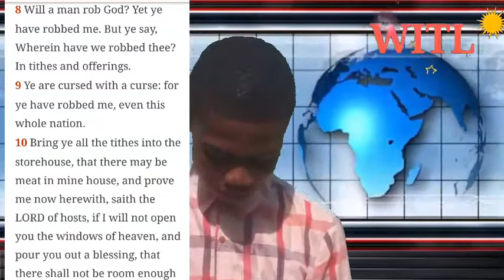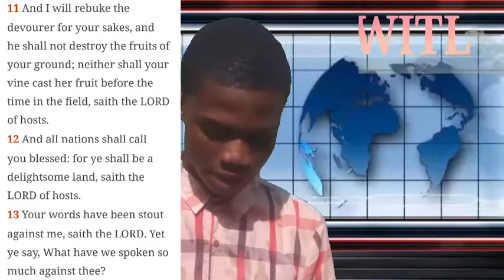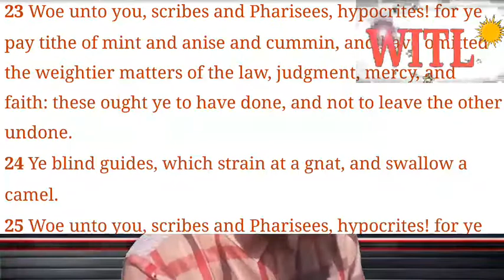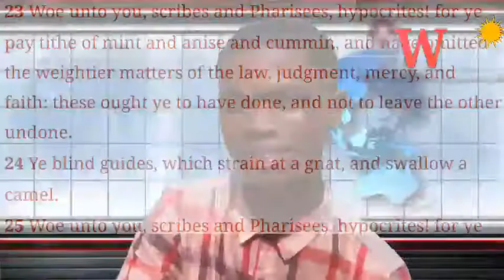TODAY TITHING IS SINFUL 2..Bro.Oppong Junior Gilbert.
We don't have to pay any tithe, because is not God's will for Christians.